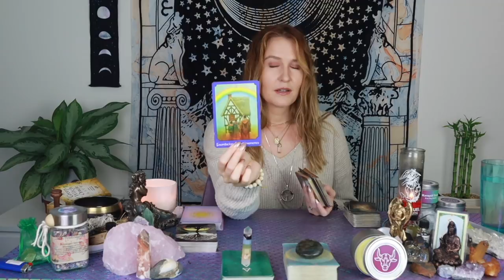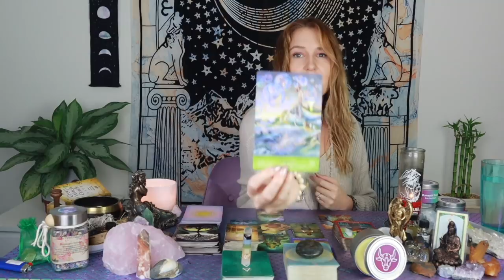TAURUS: This Will Be A JAW DROPPING Month For You!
This is a general tarot reading for the Sun, Moon, Rising, North Node and/or strong placements for the sign of Taurus! Cross-watchers are welcome as well!

Or you can send me mail at:

9609 S. University Blvd.

2)Like on a picture using one of the following emojis : 🍭🍯🧜🏻‍♀️🍾⭐️ !

3) Comment on any of my YouTube videos with the emojis above!